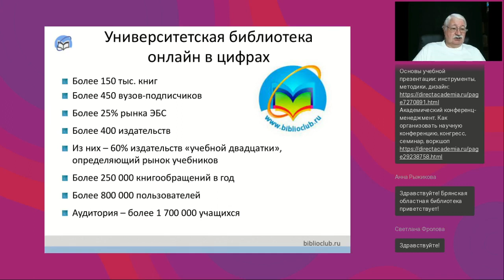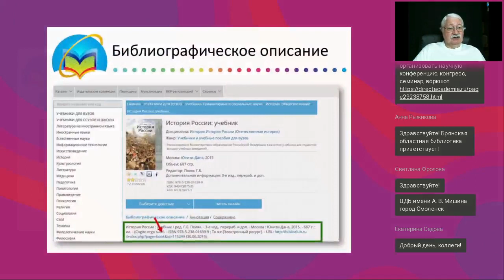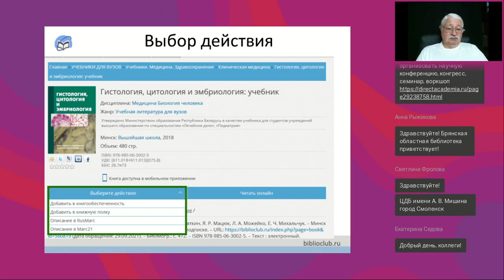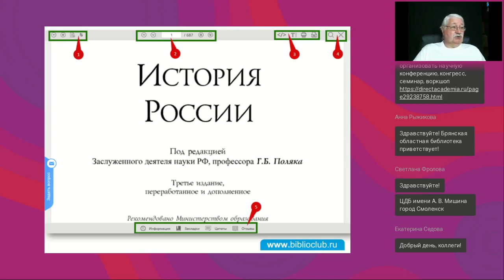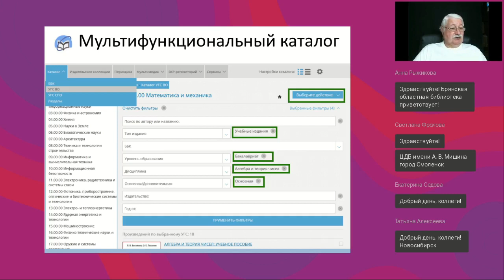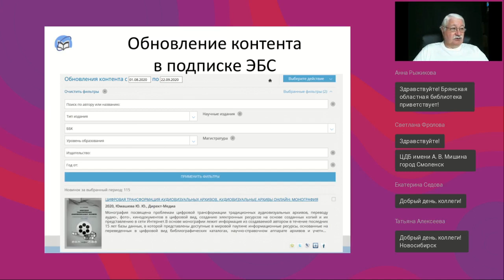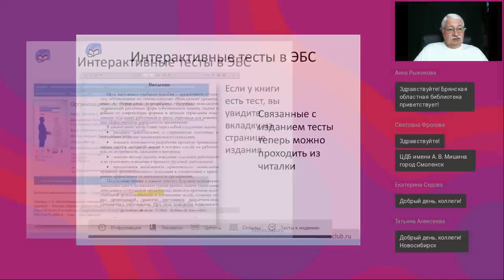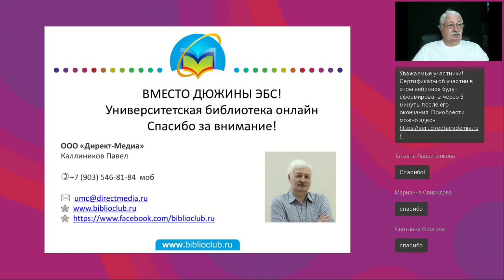Основы эффективной работы с ЭБС Университетская библиотека онлайн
Вебинар
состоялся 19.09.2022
Ведущий вебинара:

Как работать в ЭБС эффективно? Просто нужна общая информационная культура, умение ориентироваться в обширном корпусе контента и немного дополнительных навыков. Вот о последних мы и поговорим на вебинаре.